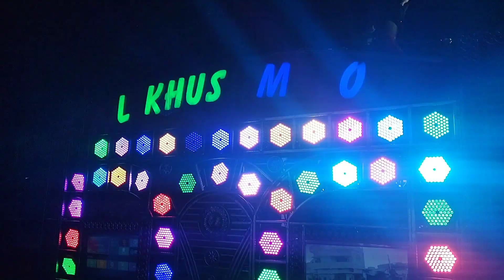Dilkush melody Junagarh Kalahandi Lal Sadhi Humen Sagar